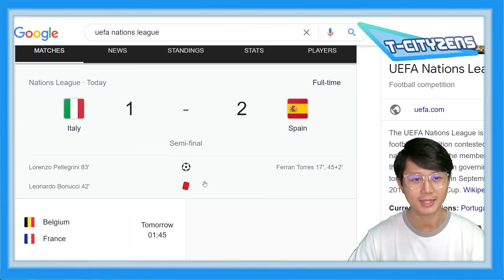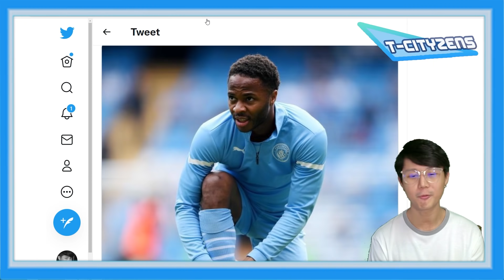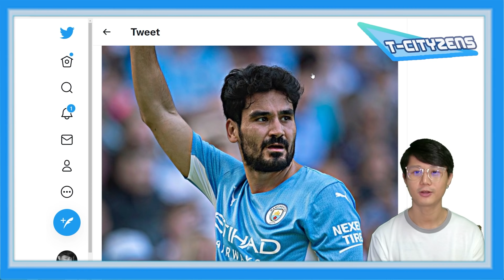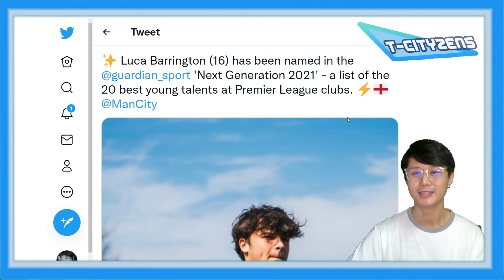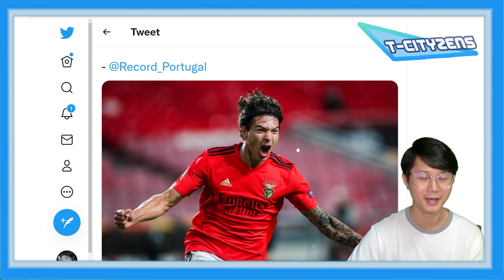Update!!!ข่าวแมนซิตี้ประจำวันที่ 7.10.64 | เฟร์รันเหมาสองพาสเปนเข้าชิง-บาร์ซาโฟกัสราฮีม